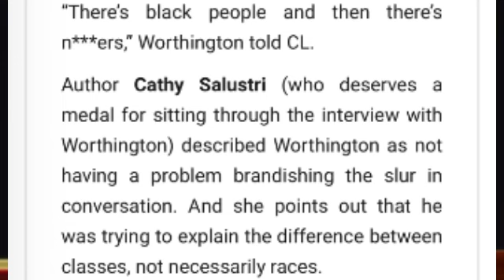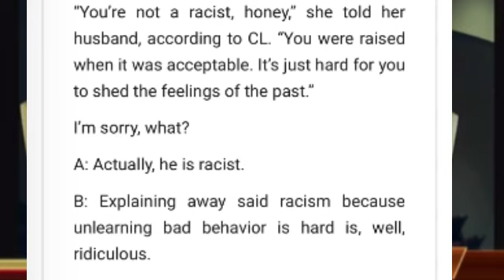Mayor Wants A Raise Because He Has To Deal With First Amendment Auditors 😂